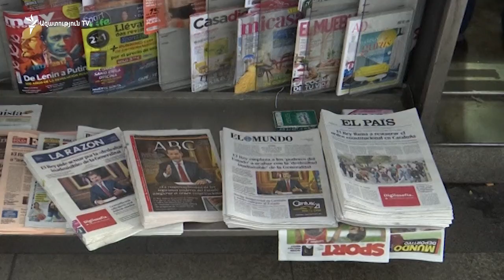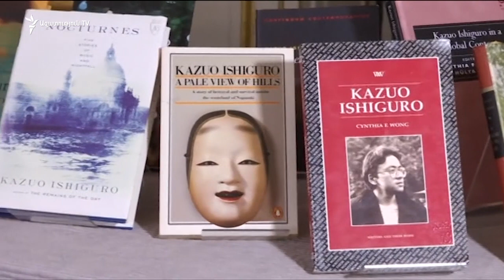Աշխարհն այսօր 05.10.2017